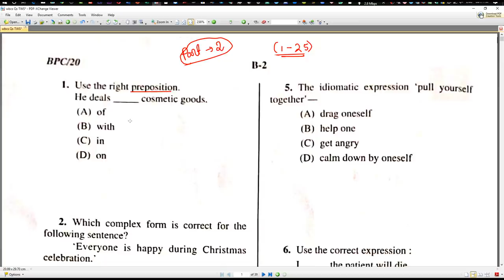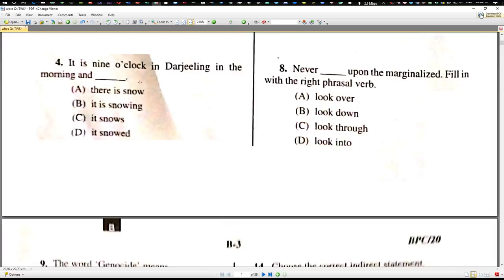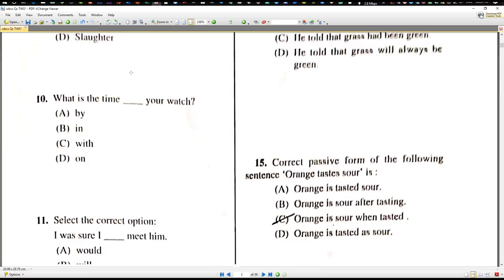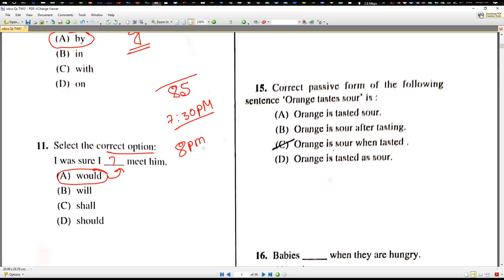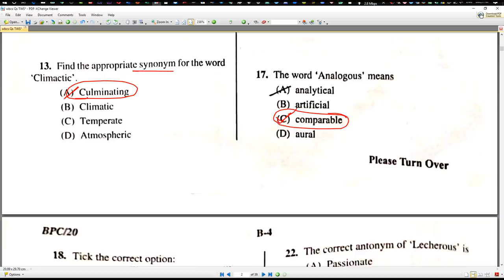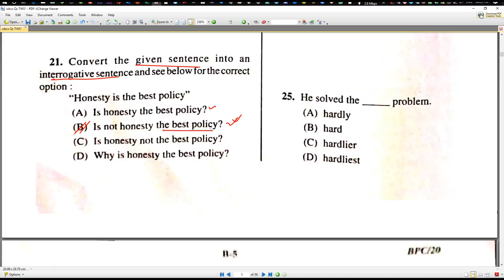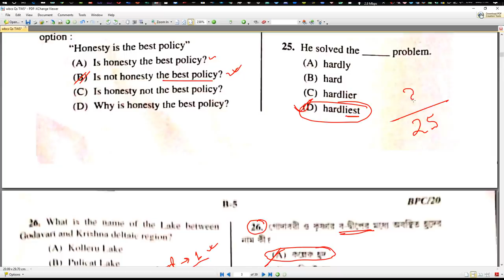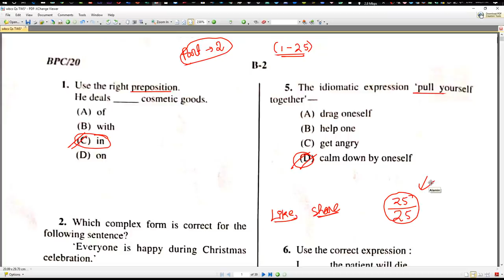WBCS 2020 Answer Key|WBCS 2020 ANS Key|WBCS English ANS Key The Way Of Solution | Part -2